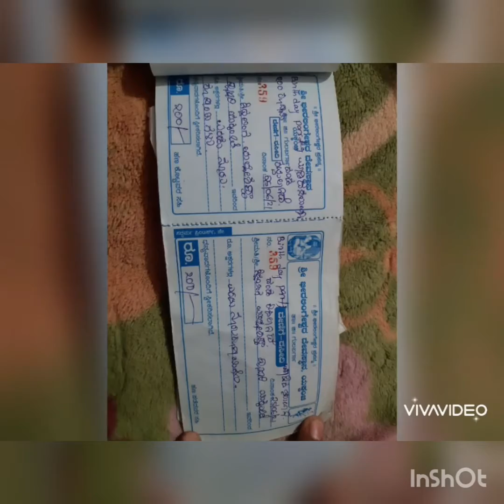ಬೀರಲಿಂಗೇಶ್ವರ ದೇವಸ್ಥಾನ ಕಟ್ಟಡ ದೃಶ್ಯಗಳು